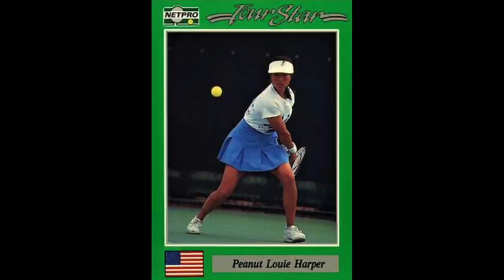5 QUESTIONS FOR PEANUT LOUIE HARPER - A BAY AREA TENNIS LEGEND!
Today I got to interview one of my childhood heroes and a San Francisco Bay Area Tennis Icon, Peanut Louie Harper.